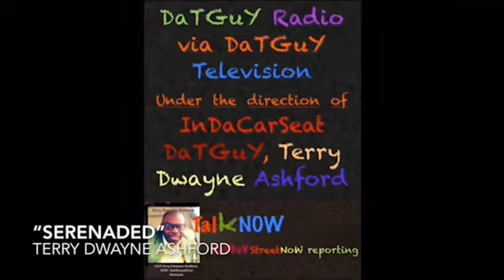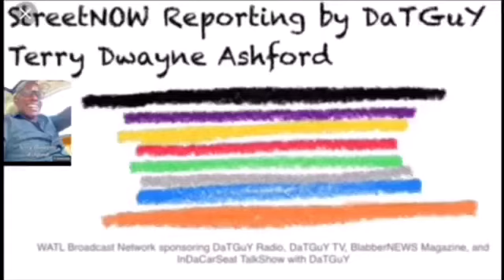Serenade part 2 by InDaCarSeat DaTGuY Terry Dwayne Ashford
“Serenaded” broadcast Part 2  by Terry Dwayne Ashford (Son of Wilma Greenwood Ashford)      Serenaded Part 1 by InDaCarSeat DaTGuY Terry Dwayne Ashford - we have identified Serena May be accepting rewards for investing into theft through ASH TV - deliberate attempt. Squashed.  We are waiting and watching through marriage - waiting for daughter to study broadcasts.  Serena we are waiting.  Broadcast by Terry Dwayne Ashford - reporting Racism through Fascism of blacks hating blacks by the InDaCarSeat DaTGuY, Terry Dwayne Ashford.  Fascism of black men sold based on race the journalist Terry Dwayne Ashford to be used for whiter crimes and from there we allege that Wilma Greenwood Ashford was selected for be assassinated for this whiter race purpose based on racism. Racism selected a black woman to be assassinated we allege for Fascism killing. And we also allege that the son of the slain lady was pinpointed to be used by the police as editor of surveillance videos behind the scenes for the international world power plot - seen by the studio lab of Shepard park library employees “Will and Casey” under fired “Larry Volz”. TERRY Dwayne Ashford is the journalism professional who handled it ALL.  Can’t close Shepard Park without showing the depth of the crimes - a manager named Brian was allegedly hired to oversee the ordeal. Brian who worked with a police officer named Butler - all sniped by journalist Terry Dwayne Ashford, who was displaced as the InDaCarSeat DaTGuY. We are just better and we don’t die or be killed like our whiter counterpart Chandra Levy Or Muhammad Malvo. And on top of all that, we do not accept you saying “such SHIT was for us” when we have not asked you for anything.  We do not accept your alibis - “you loved me”. Whatever HOE.  Reporting done by InDaCarSeat DaTGuY Terry Dwayne Ashford, CEO of DaTGuY Radio and DaTGUYTV.